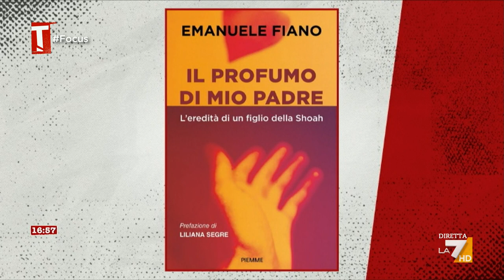Shoah, Fiano: "Solo se continueremo a interrogarci, potremo garantirci una coscienza civile"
Nella Giornata della Memoria le parole dell'onorevole dem, figlio di Nedo Fiano, unico superstite di Auschwitz di tutta la sua famiglia, al quale ha appena dedicato il libro “Il profumo di mio padre"